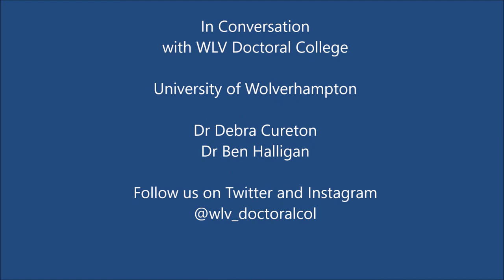VLOG Preparing to Give a Conference Paper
In Conversation with WLV Doctoral College.  Discussions about all things research related for Postgraduate Researchers and their Doctoral Supervisors